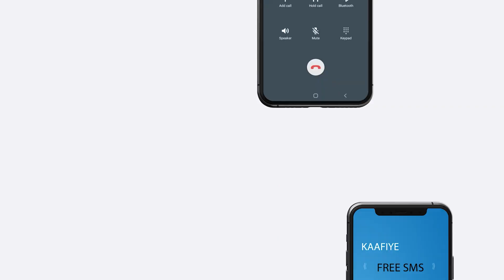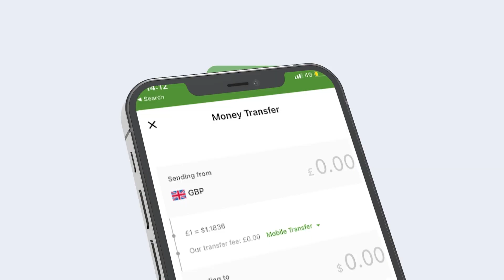Mareykanka Oo Dacwad Ku Soo Oogay Nin U Aar Gudi Rabay Qaasim Suleymani